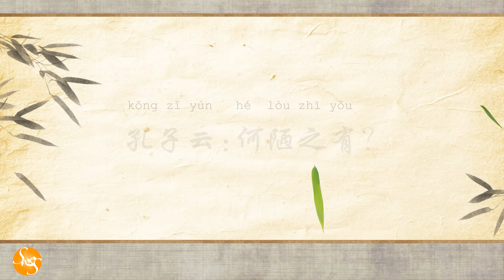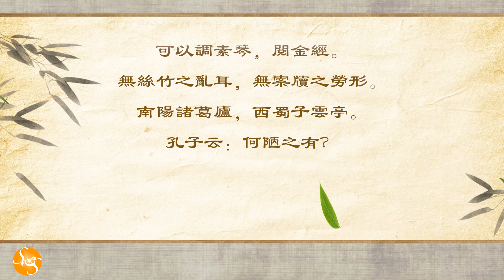【陋室铭】一心翻唱，ABC女孩唱古文，学中文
【婷婷唱古文】原唱 胡婷婷 视频制作：北